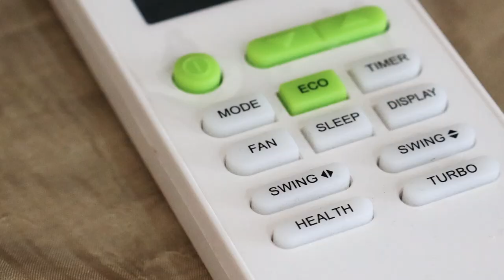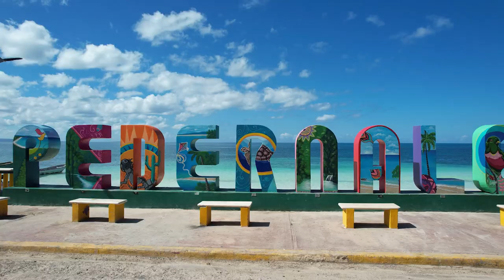¡Después del proyecto hemos mejorado en todos los aspectos! Hospedaje Zoila Antonio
El proyecto “Implementación de procesos de Producción más Limpia en Pequeños Hoteles de Pedernales” se enfocó en mejorar la manera en que dueños de hoteles y restaurantes en Pedernales administran sus negocios y en fomentar la implementación de acciones de producción más
limpia.

Los propietarios del Hospedaje Zoila Antonio aseguran que gracias a este programa pudieron mejorar muchos aspectos, tales como la atención al cliente y la higiene.